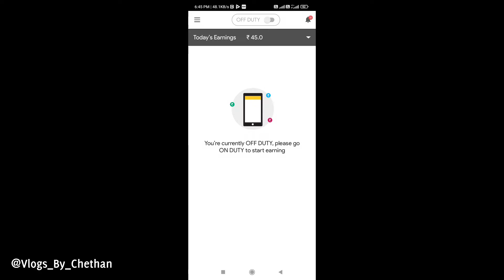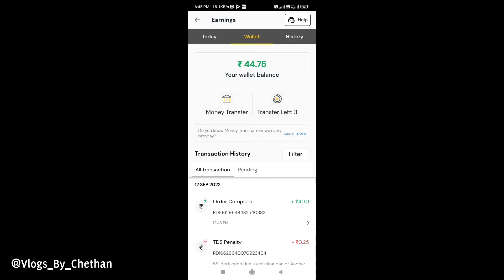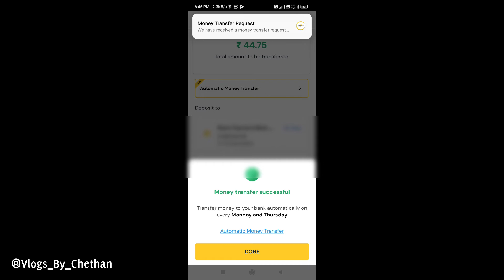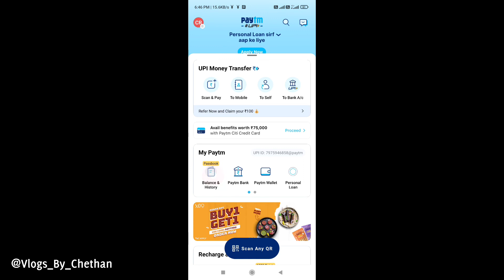How To Withdraw Money From Food Delivery App | Food Delivery Boy Salary Kannada | Rapido Bike Taxi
How To Withdraw Money From Food Delivery App | Food Delivery Boy Salary Kannada | Vlogs By Chethan

Tags
Thanks For Choosing Video